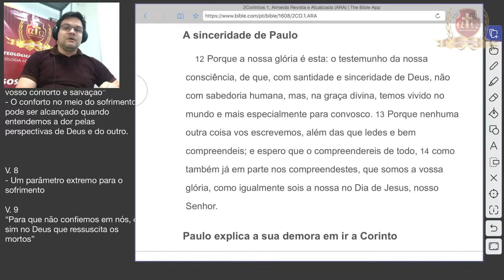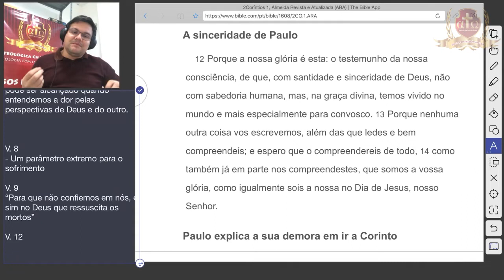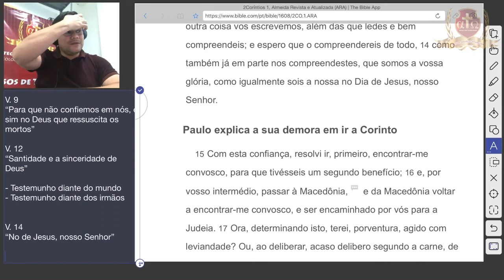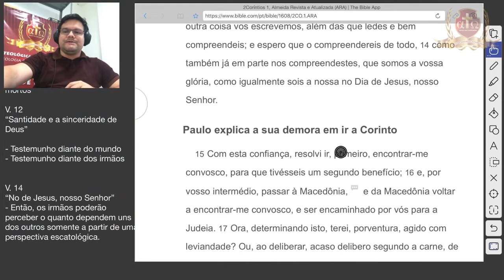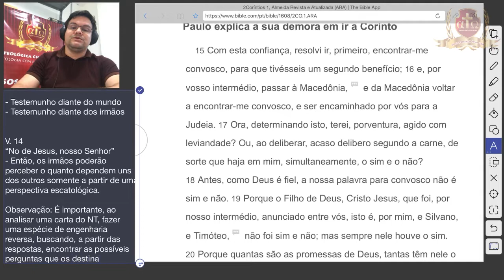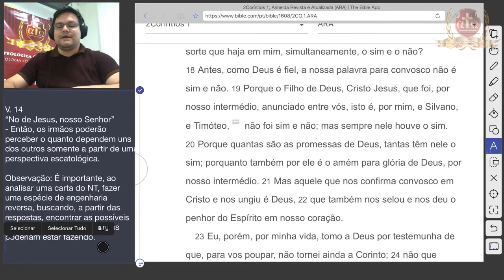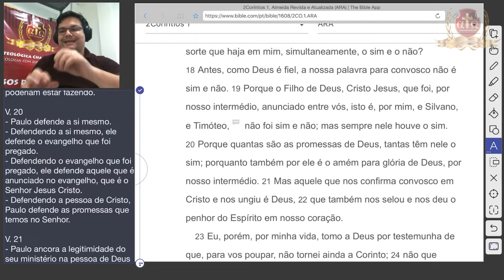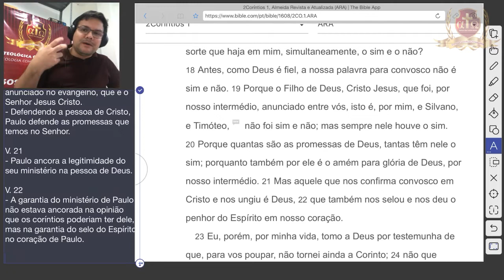Análise de 2 Coríntios - Aula 4/20 Felipe Prestes